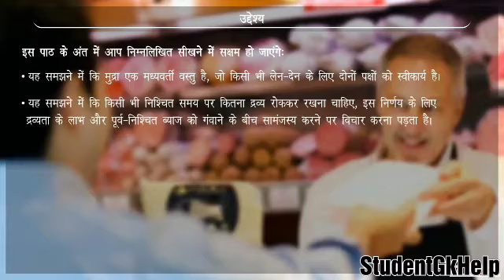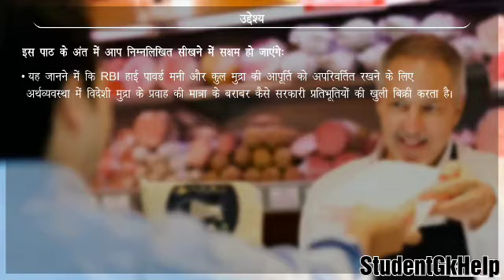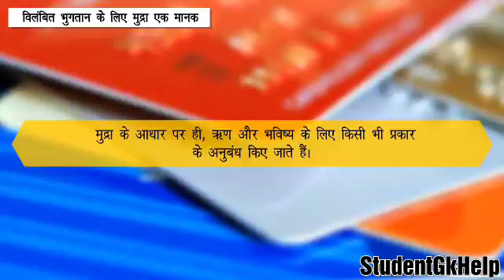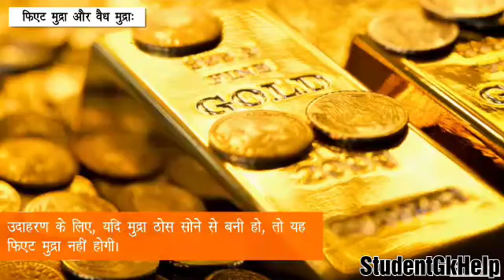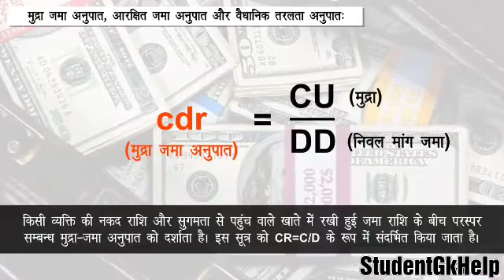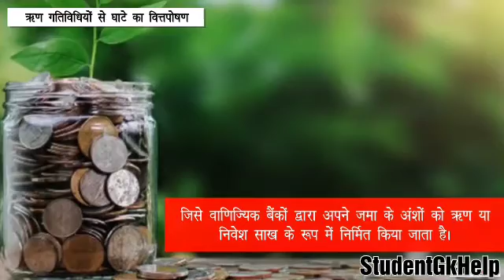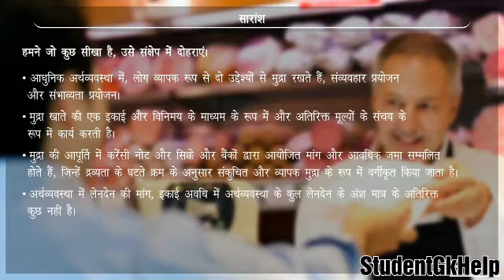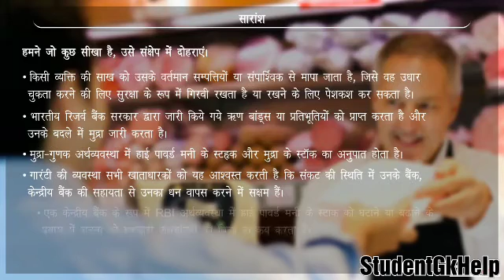Class-12th Commerce (समष्टि अर्थशास्त्र) Ncert Topic-मुद्रा और बैंकिंग